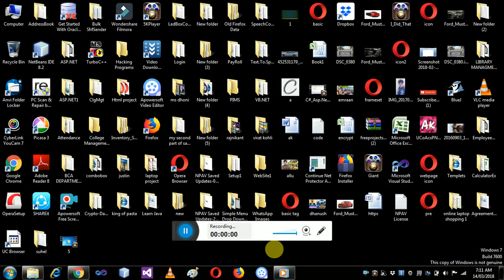How to change desktop background color